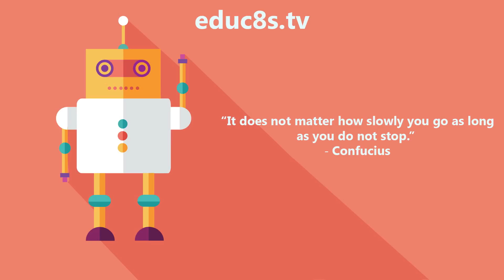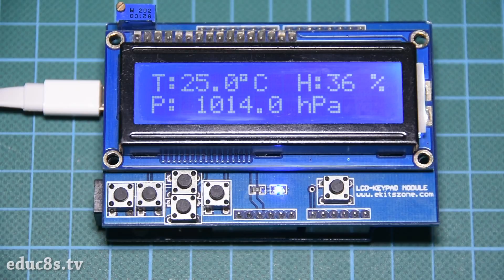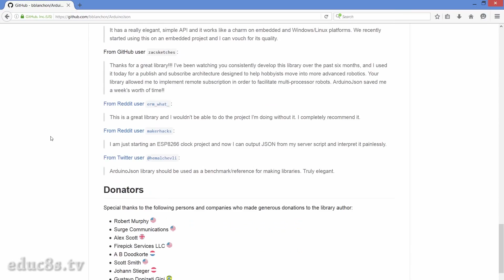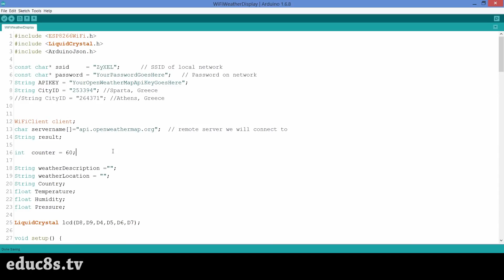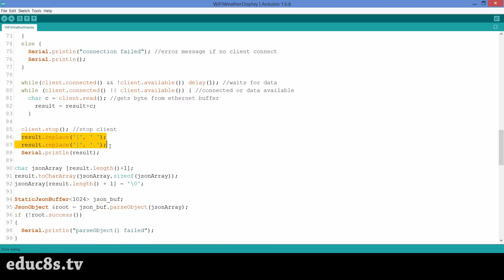Tutorial | Arduino ESP8266 Project WiFi Weather display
In this video, we are going to build a WiFi Weather display with the impressive Wemos D1 board.
The board uses the ESP8266 chip in order to connect to the internet and we are going to program it using the Arduino IDE. The project gets weather data from the openweathermap.org website and displays some of the data on the display. As you are going to find out, you can build this project in less than 10 minutes.